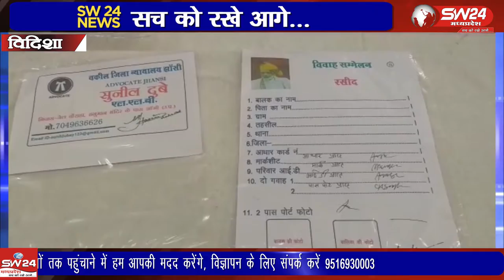Vidisha- ग्यारसपुर की पुलिस ने एक व्यक्ति का भंडाफोड़ किया है जो शादी का झांसा देकर लोगों को ठगता था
विदिशा और ग्यारसपुर की पुलिस ने एक व्यक्ति का भंडाफोड़ किया है जो शादी का झांसा देकर लोगों को ठगता था। विदिशा से आषिष सहेले की रिपोर्ट